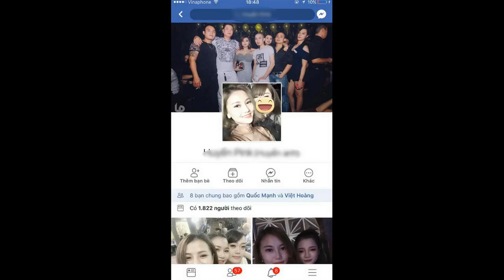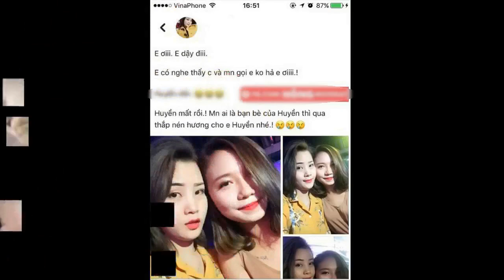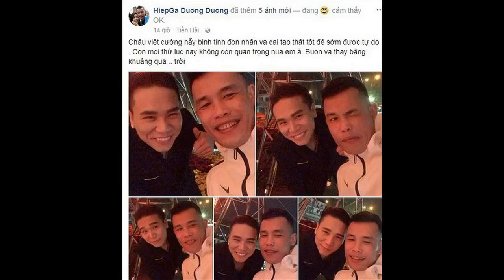Châu Việt Cường, Minh Béo Và Những SAO VIỆT Ngồi Sau Song Sẳt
Châu Việt Cường, Minh Béo Và Những SAO VIỆT Ngồi Sau Song Sẳt vì dính líu đến ma túy hoặc phạm những tội khác.
Trước Châu Việt Cường, rất nhiều sao Việt như Minh Béo, Hiệp Gà, Hoa hậu Phương Nga, siêu mẫu Vĩnh Thụy...bị pháp luật 'sờ gáy'.
Ca sĩ Châu Việt Cường vừa bị bắt vì liên quan tới cái chết của một cô gái. Vào sáng 5/3, nam ca sĩ cùng 4 người bạn rủ nhau dùng ma túy đá. Khi phê thuốc, vì nghĩ là có ma ám quanh nhà nên nam ca sĩ chạy đi mua tỏi. Sau đó, Châu Việt Cường nhét 32 nhánh tỏi vào miệng một ca gái trong hội. Kết quả, cô gái này qua đời còn giọng ca "Bạc trắng tình đời" bị tạm giam.
Trước Châu Việt Cường, nhiều sao Việt khác cũng vướng vào vòng lao lý. Điển hình là nam diễn viên hài Minh Béo. Anh bị bắt và kết án tù tại Mỹ vì hành vi dâm ô với trẻ vị thành niên. Sau khi ra tù, người dẫn chương trình "Lục lạc vàng" quay trở về Việt Nam tiếp tục hoạt động nghệ thuật. Tuy nhiên, thái độ thiếu thành khẩn của anh bị khán giả tẩy chay. Nhiều người không chấp nhận Minh Béo đứng trên sân khấu. Họ cho rằng, nam diễn viên này hoàn toàn có thể làm việc để mưu sinh nhưng không đủ tư cách để gọi là nghệ sĩ.
Hoa hậu Hồ Trương Phương Nga từng phải ngồi tù hơn 2 năm vì bị đại gia Cao Toàn Mỹ tố cáo lửa đảo, chiếm đoạt số tiền hơn 16 tỷ đồng. Trong phiên tòa xét xử, người đẹp bất ngờ tiết lộ, cô được trả số tiền ấy khi chấp nhận làm tình nhân của ông Cao Toàn Mỹ. Hiện tại, Hồ Trương Phương Nga đang được tại ngoại để cơ quan công an tiếp tục điều tra những chi tiết chưa được làm sáng tỏ trong vụ án gây rúng động này.
Siêu mẫu Vĩnh Thụy (áo đen) từng bị phạt 6 tháng tù treo và bị quản thúc trong vòng một năm vì tội kinh doanh trái phép. Sau án tù, anh quay lại hoạt động nghệ thuật với vai trò diễn viên, MC.
Hiệp Gà từng phải ngồi tù 2 năm vì hành vi tàng trữ heroin. Sau khi ra tù, nam diễn viên tiếp tục hoạt động nghệ thuật nhưng sự nghiệp của anh không còn ở giai đoạn đỉnh cao.